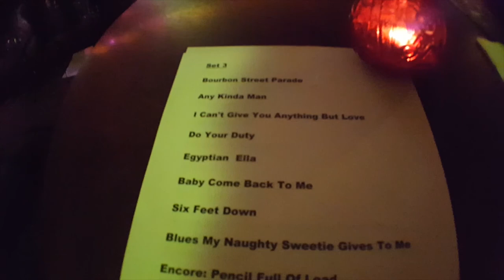The Barrelhouse Wailers - "Baby, Come Back to Me"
Karen Parkhouse - vocals
Wayne Philipp - Guitar
Jim Wade - Tuba
David Leoncavallo - Bass
Alethea Lamb - Clarinet
Andrew Chermak - Cornet
Andrew Conchellos - Trombone
Diamono Andreo - Drums